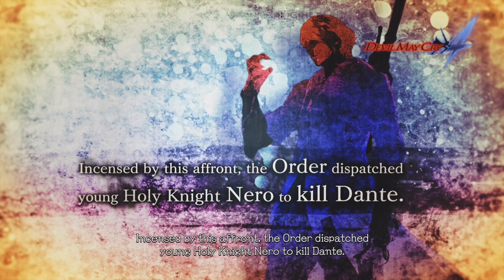Devil May Cry 5 Part 5 Credo